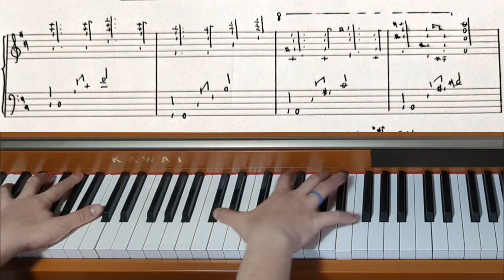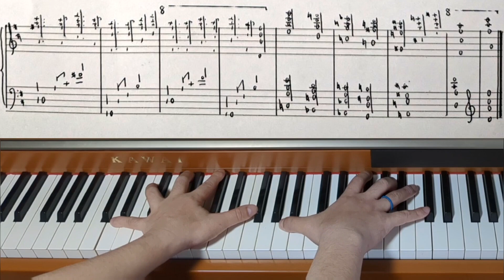Piano Piece for World's Biggest Hands No.890 Sloth - Original Piano Composition